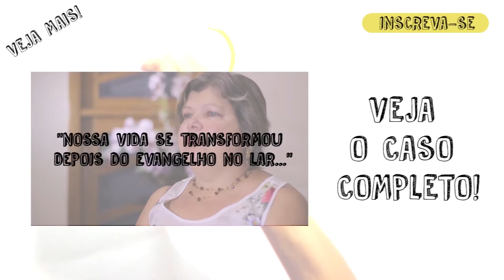Como o Evangelho no Lar pode auxiliar a família? - Rossandro Klinjey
Essa atuação seria rápida ou devagar? De que forma age o evangelho na família?  Confira o Reação Responde de hoje com Rossandro Klinjey e entenda um pouco mais sobre o Evangelho no Lar.